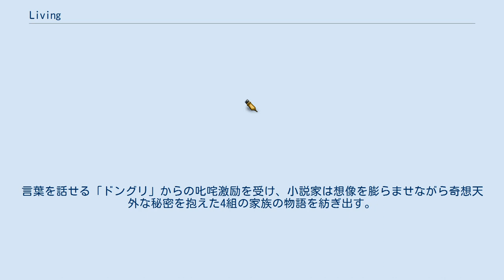Living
『Living』（リビング）は、「リモートドラマ」としてNHK総合で2020年5月30日および6月6日の2夜にわたり土曜23時30分から翌0時に放送されたテレビドラマ。
新型コロナウイルス感染症の感染拡大防止のためリモートワークで制作される、坂元裕二のオリジナル脚本により、奇才小説家が想像の中で紡ぎ出す奇想天外な秘密を抱えた4つの家族の物語を15分×4本のオムニバス形式で描いたファンタジー。
 本作は新型コロナウイルス感染拡大防止のため、打ち合わせやリハーサルは全てスマートフォンやパソコンなどで行われ、出演者がスマートフォンなどで撮影した映像をオンラインで確認しながら進めていくという形で制作される。
 出演者は実際の間柄で演じ、阿部サダヲは作家役、壇蜜はCGキャラクター「ドングリ」の声で全話に出演する。
阿部演じる作家が頭の中で紡ぐ4つの家族の摩訶不思議な物語を描いていく。
壇蜜演じるCGキャラクター「ドングリ」のキャラクターデザインは、ピクサー・アニメーション・スタジオでアートディレクターとして活躍した堤大介とロバート・コンドウの2人が2014年に創業したアニメーションスタジオ「トンコハウス」が手掛ける。
 音楽は岩崎太整が担当し、国内外の演奏家たちとの共作により、リモート録音を駆使して全曲を制作する。
 締切が迫り物語を紡ごうと苦悩する小説家に「締め切り60分前です。急いでください!」と机上に置かれた「ドングリ」が声をかける。
言葉を話せる「ドングリ」からの叱咤激励を受け、小説家は想像を膨らませながら奇想天外な秘密を抱えた4組の家族の物語を紡ぎ出す。